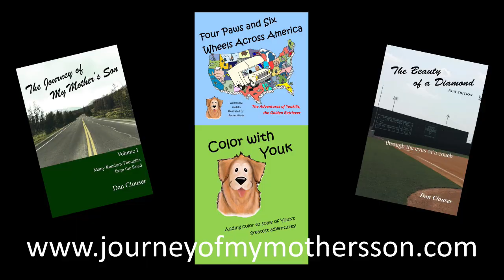Shane Anderson – Music for the Soul, on the Road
In this episode of The Journey of my Mother’s Son podcast, I sit down with Shane Anderson.

Shane is the husband half of the indie/folk husband and wife duo, Arbour Season.

They draw inspiration from the incredible adventures they experience all across North America in their converted school bus/home. Their unique journey inspires the ambient folk sound that captures the serenity of the Western vistas, the rhythms of the Eastern coastlines, and the brilliance of the national forests. They express their passion for life through music and invite listeners to travel along with them by listening to the intricate instrumentation, layered harmonies and lyrics that tell their stories.
I discovered Arbour Season on Instagram.  Their song, Roam is certainly an anthem for nomads everywhere.

To find out more about Shane, Arbour Season, their music and their travel adventures, check out their